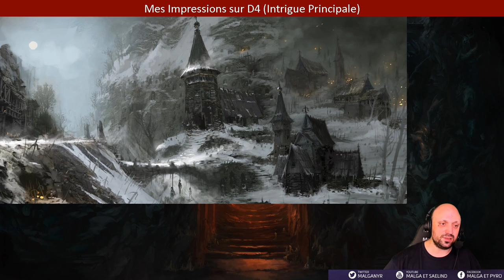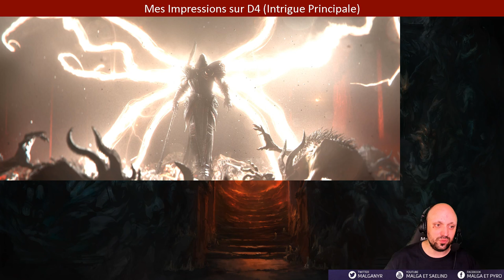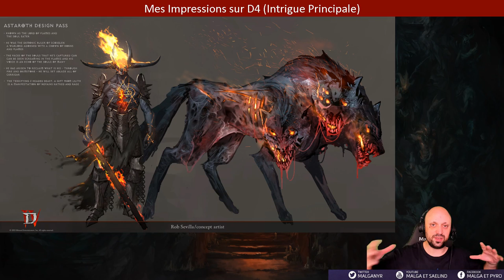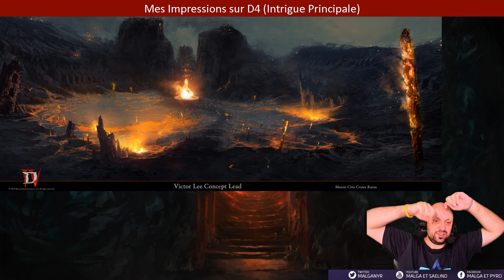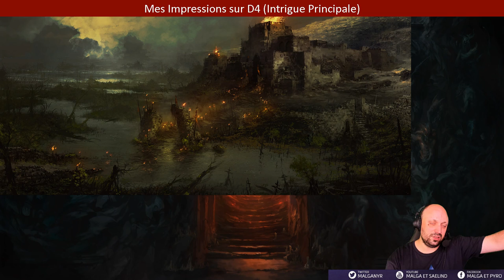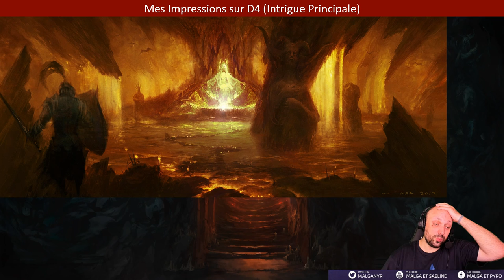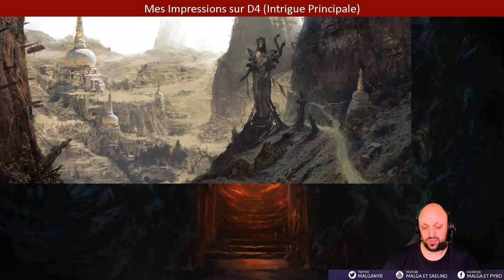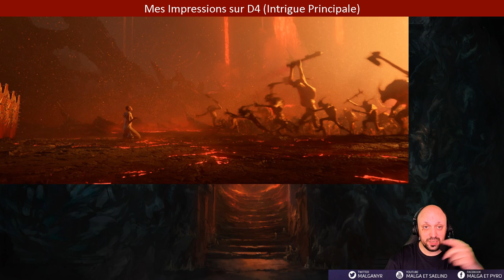Bilan Lore Diablo IV (Mes Impressions)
Je vous donne mes impressions sur l'intrigue principale de D4 avec ce que j'ai pu faire, découvrir et tester. On parle des bons points et des mauvais.